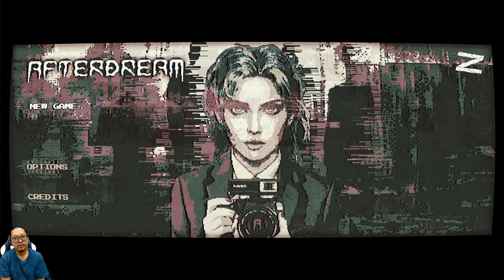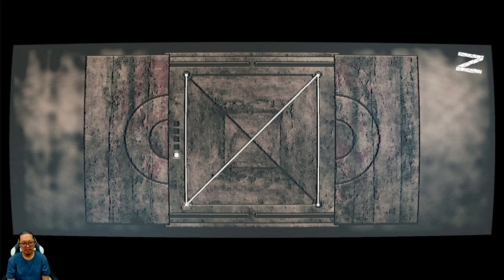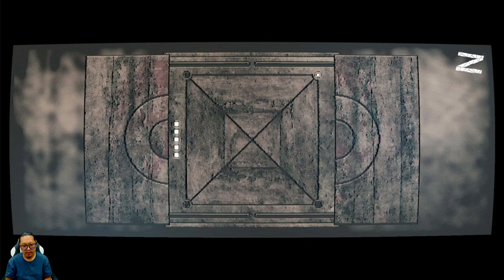Ayah, aku nungguin kamu - Afterdream - Nintendo Switch - World 6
Terjebak di dalam lucid dream, mengacaukan garis antara kenyataan dan fiksi. Gunakan kamera aneh untuk bernavigasi di tempat tinggal misterius berhantu. Temukan tujuan dari kunjungan malammu di dalam latar yang jelas dan seperti dalam mimpi.